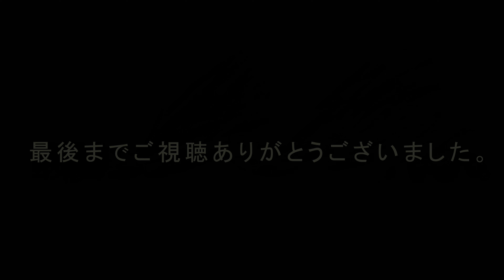瀬織津姫を祀る【瀬川神社】 佐賀県小城市【九州の神社・パワースポット巡り】4K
瀬織津姫を祀る【瀬川神社】佐賀県小城市

小城市芦刈町芦溝に鎮座する「瀬川社」の創建は定かではないが、
土地の成立から推測して、戦国から江戸初期ではないかと
考えられています。

文化八年（1811）に作成された「平吉郷絵図」には、
社の周りには堀が廻らされ、楠の大木も描かれているそうです。

御祭神
瀬織津比咩

鎮座地
佐賀県小城市芦刈町芦溝172(183）

向津媛（瀬織津姫？)【田手神社(太神宮)】

瀬織津姫を祀る【有王社】大分県日田市の神社

瀬織津姫を祀る【釜屋神社】福岡県八女市立花町の神社

瀬織津姫を祀る【釜屋神社(釜屋宮)】福岡県八女市黒木町の神社

瀬織津姫を祀る【波折神社】福岡県福津市

瀬織津姫を祀る【潮斎神社(しおいじんじゃ)】

瀬織津姫神社【宮崎県高千穂のパワースポット】